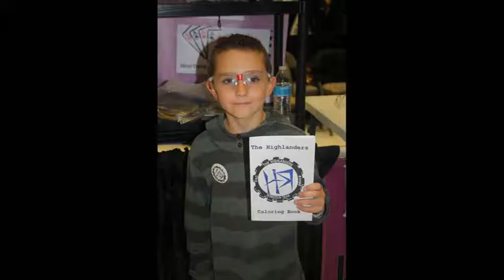Team 4499 - Chairman's 2015 World Championship Submission